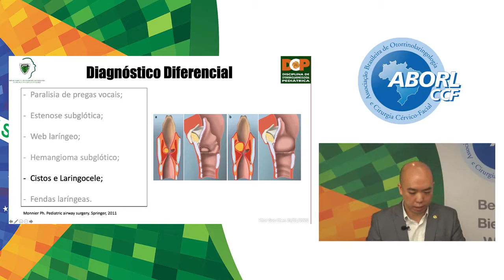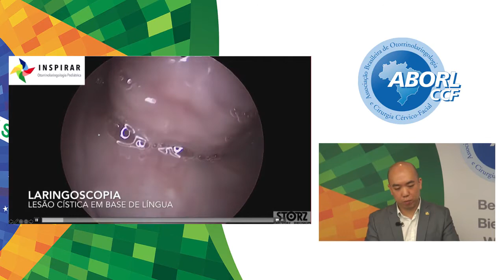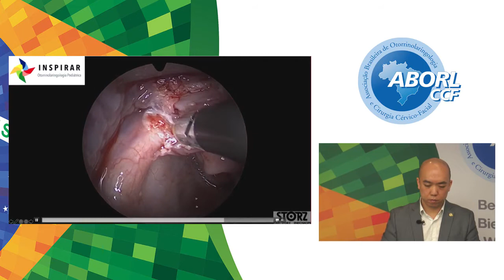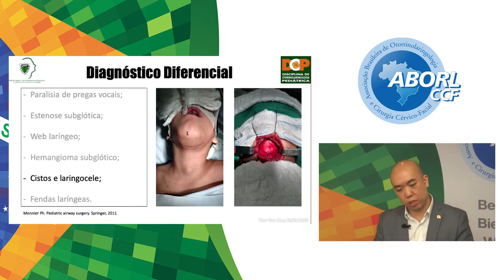ESTRIDOR LARÍNGEO - UP!Pedia ABORL-CCF (7. Cistos ou laringoceles)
Aula para a plataforma on-line da ABORL-CCF (aborlccf.org.br) sobre Estridor Laríngeo, dividida em 8 partes.

1. Defnição
2. Causas Adquiridas/Infecciosas
3. Laringomalácia
4. Estenose Subglótica
5. Paralisia de Pregas Vocais
6. Hemangioma Subglótico
7. Cistos ou Largingoceles
8. Fendas Laringotraqueais